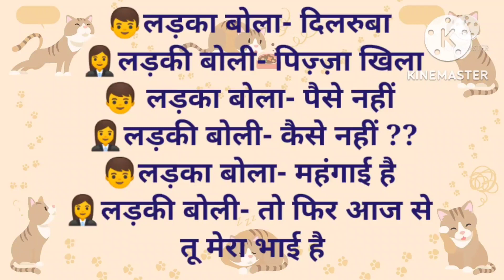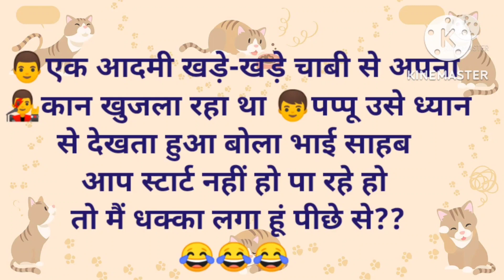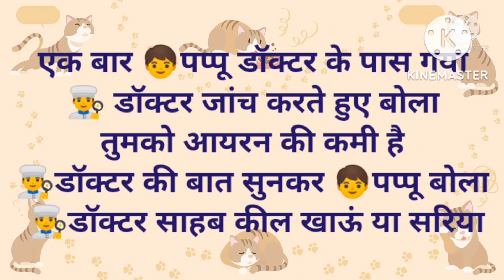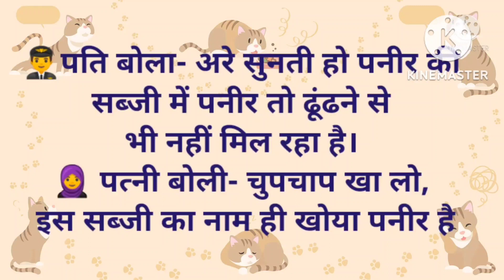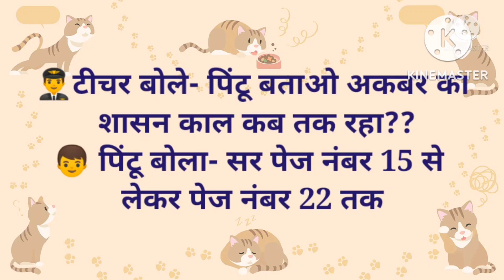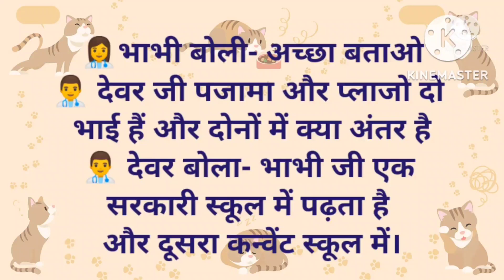😜 funny jokes#hindijokes/majedarchutkule/#हिन्दीचुटकुले/हास्यचुटकुले/hindichutkule